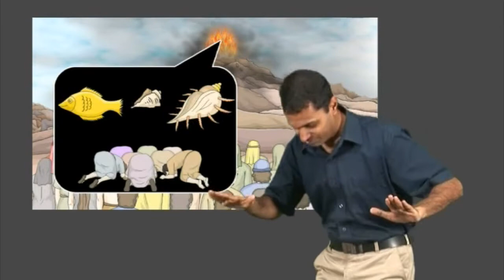Story - Ten Commandments - Kerala Sign Language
Ten Commandments - Exodus 19:1-25, 20:1-20